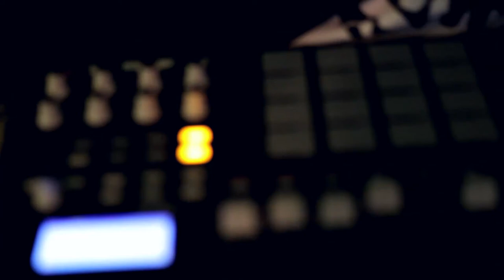Applied Science: Back At It (Official Video)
The first video from the 2nd Applied Science album "We & The Devil".

Back At It: Produced by Applied Science
                    Mixed & mastered by Doc BlackdaWho

To keep up to date with what's happening, get liking our Facebook page.

Massive thanks to Ward24Media for the time, effort and skill put into this video.

Also, big shouts to the friends and family that came along for the jam session: BeSpoken, Doc BlackdaWho, Dick Dastardly, Evan Havard, Willy Windsor (Drums), Sparks.